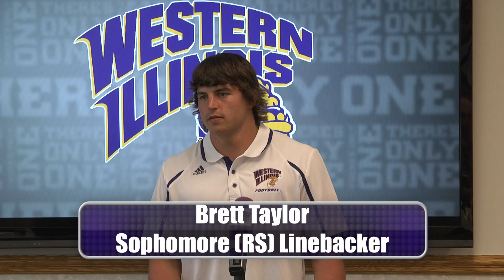NEWS3 Web Exclusive: Brett Taylor on how his predecessors have helped him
This video is about NEWS3 Web Exclusive